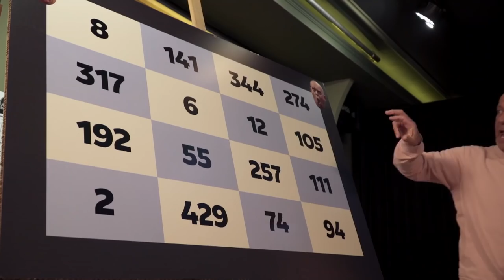MICHAEL BLIJFT MAAR 1 GOOIEN....!😂 | DE ZAPPSPORTKANTINE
Vandaag in de Zappsport Kantine een hele speciale gast. Ron ontmoet drievoudigwereldkampioen darten, Michael Van Gerwen! Ron, Michael en  drie kids ontmoeten elkaar in Michael zijn favoriete darthal. De wens van Leona is om een wedstrijdje tegen hem darten, Janessa droomt ervan om een keertje om te mogen roepen bij een 180. Verder gaat Michael van Gerwen een lekker potje vissen en Just zoekt uit of Michael goed kan hoofdrekenen en wie Michael mikken met iets anders dan een dartpijl.